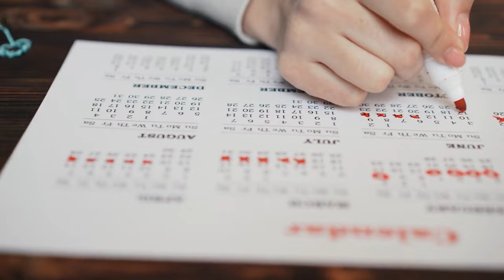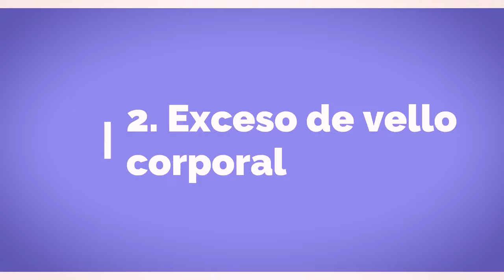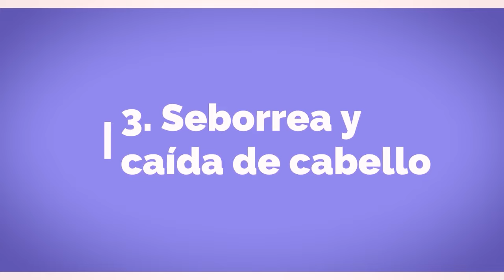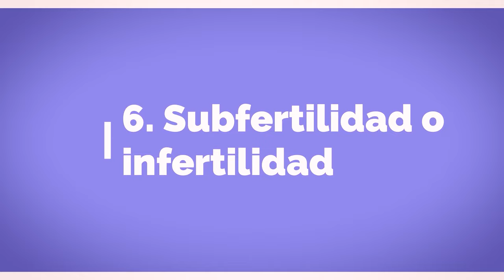6 señales de que tienes Síndrome de Ovario Poliquístico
Hoy revisamos las señales que indican Síndrome de Ovario Poliquístico y cuándo ir con el médico, cosas como acné importante, demasiado vello corporal, sudoración y olor corporal intensos e infertilidad en mujeres.